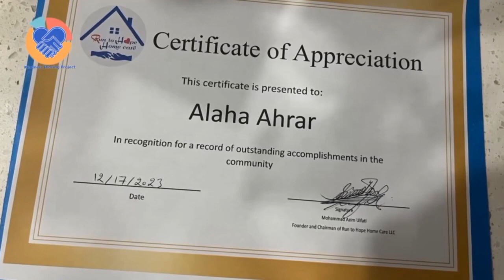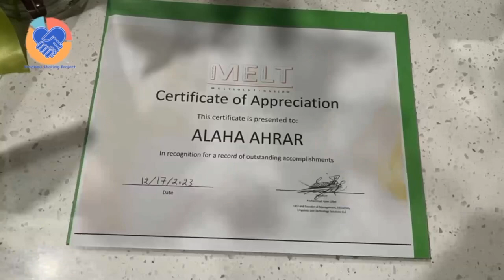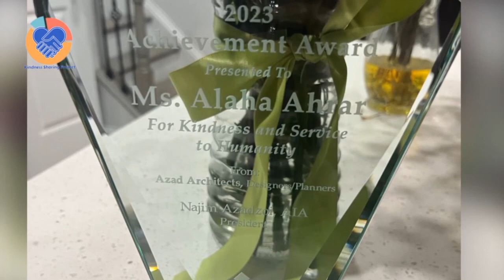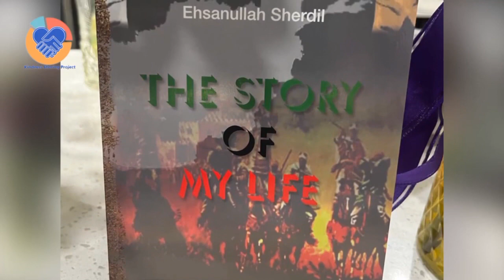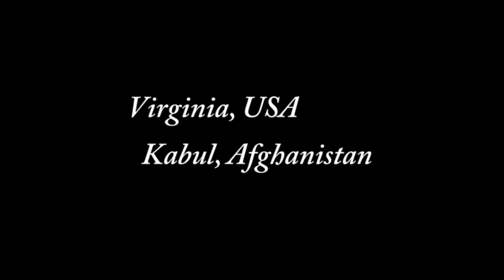Appreciation of Alaha Ahrar & Kindness | تقدیر از الهه احرار و اعضای سازمان جهانی ترویج مهربانی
Afghan Academy via a special event appreciated the hard works of Alaha Ahrar and the whole team of International Kindness Sharing!